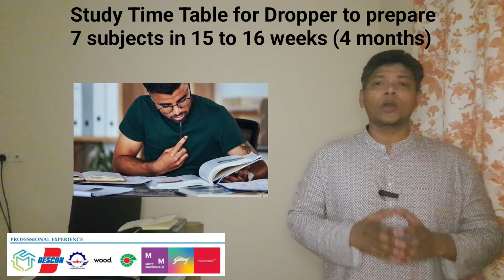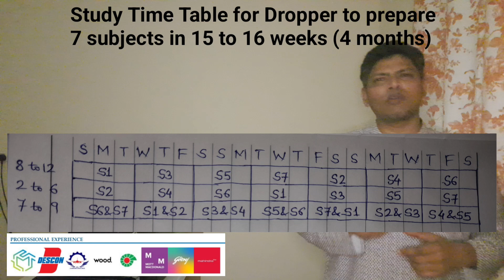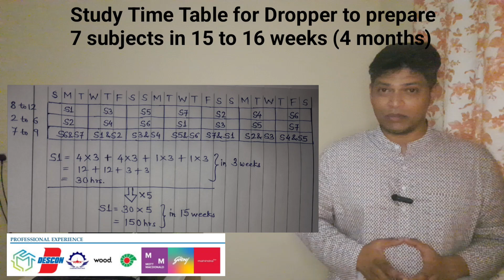Study Time Table☆Engg dropper☆7 subjects☆15-16 weeks☆4+4+2=150 hours per sub☆3+3+1=105 hours per sub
Study Time Table for Engineering dropper to prepare 7 subjects in 15 to 16 weeks (4 months)